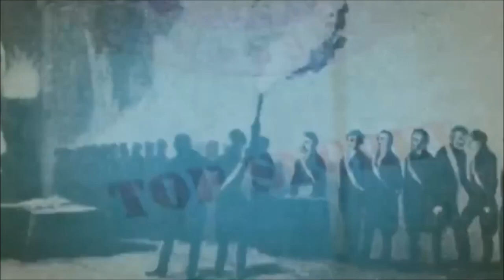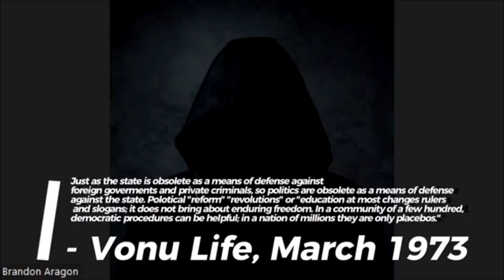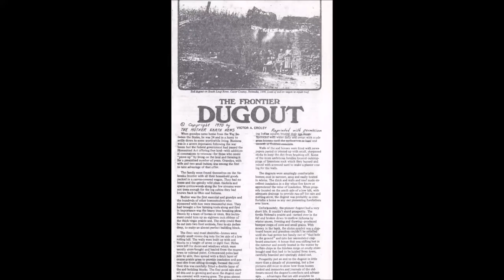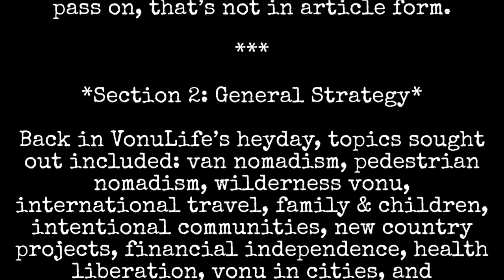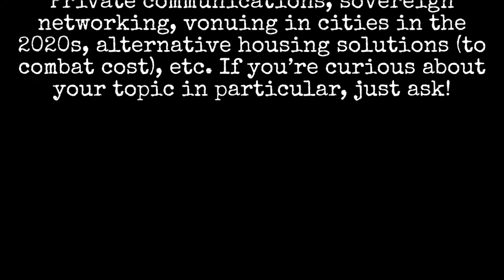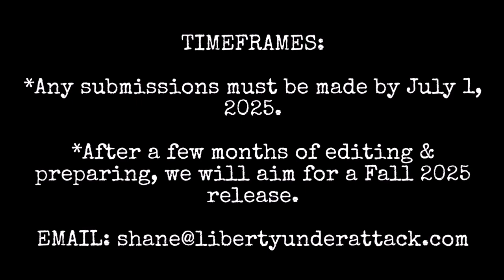TVP #221: The Many, Varied Paths to Liberation [Guest Appearance on the Agorist Nexus Podcast]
On this episode of The Vonu Podcast, you'll catch my recent appearance on the Agorist Nexus Podcast with Brandon.

We cover P.A.Z.NIA, vonu, spiritual liberation, the story of Bill Cooper, some ancient history...and much more in this short, yet dense discussion.